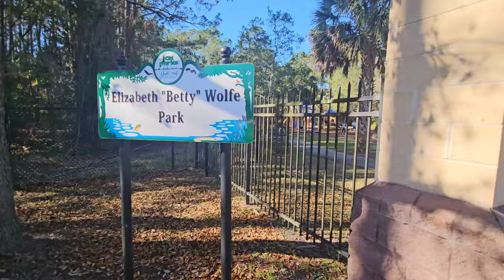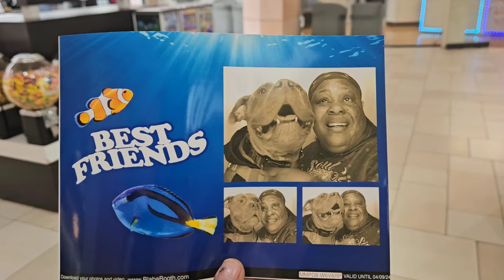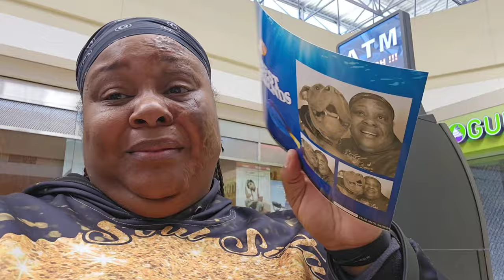Vlog | SUB | Spend The Day With Nova | Stroll Around Orange Park Mall